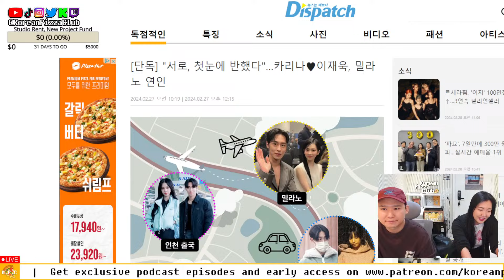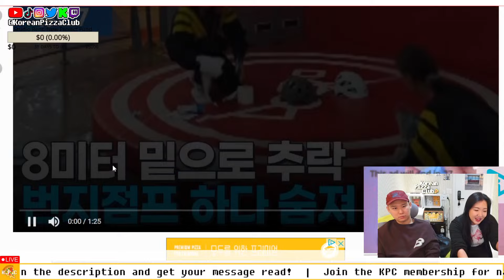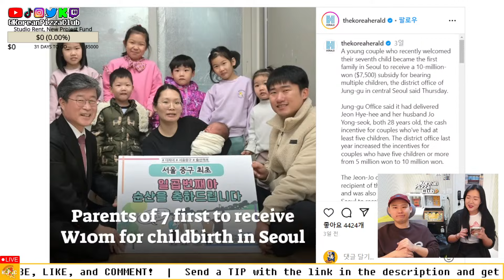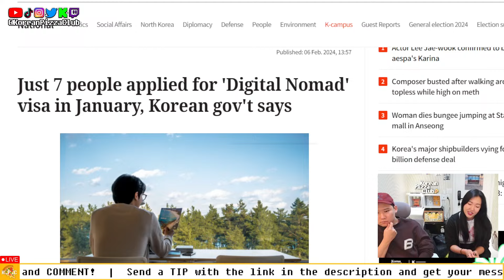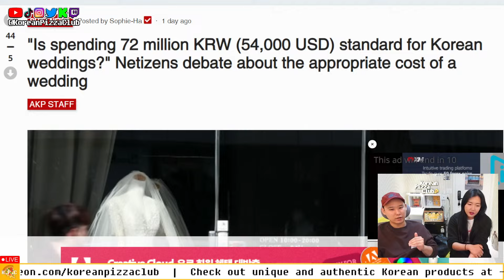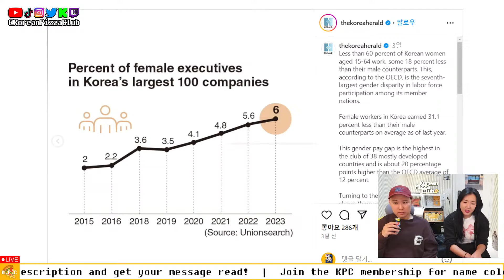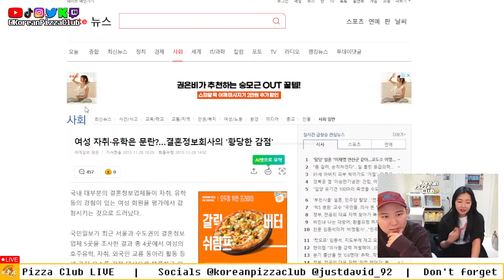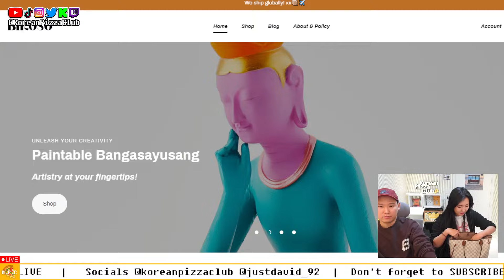Crazy Korean Weddings, Matchmaking, Survival Programs / Goodbye Karina 😭 | KPC LIVE🔴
Unique and authentic Korean products, fast global shipping, SIGN UP for 15% coupon
Send a Tip!

🎤 Host: David Kim @justdavid_92
👫 Guests: Anna Lee @anna.lee_jy
👍 Follow K.P.C on social media 👍
🎧Tune in on other Podcast Platforms 🎧
😇 Please support the podcast so it can keep on going!
Donations are used for labor costs, guest fees, execution budget, and better equipment :)

Autogenerated Chapters (may not be accurate):

Chapters:
00:00:00 - Intro
00:04:30 - New office
00:07:22 - Worried about Temu, promotional request via email.
00:11:06 - Newbie barber's failed free haircut story
00:20:18 - Social media platform issues & YouTube internal circumstances
00:23:16 - Apartment lottery in Gangnam
00:24:44 - Apartment acquisition strategies through lottery in Seoul outskirts
00:29:18 - Story about Karina leaving Korean men heartbroken
00:33:26 - Most popular female idol in Korea
00:36:31 - Attempted invasion of privacy in women's restrooms
00:39:46 - Covert camera problem in Korea, global comparison
00:42:42 - Woman dies in bounce jumping accident, likely to file claim
00:44:34 - Doctors' strike in Korea: social controversy
00:49:17 - Controversy in medical field: doctors’ rights
00:53:24 - Couples receiving cash subsidy, multi-child policy advocacy
00:58:09 - Play about fake marriage, conversation about siblings.
01:03:09 - Korea’s Digital Nomad Visa: Restrictions, Features
01:07:46 - Income, housing price comparison: US vs Korea 2021
01:09:41 - Workers' opinions on $54k wedding cost via online survey
01:14:33 - Critical look at Korean wedding costs, customs
01:17:46 - Wedding dress rental culture costs, trends
01:19:25 - Wedding culture differences, costs: West vs Korea
01:23:40 - Thoughts on rings, wedding budgets, engagement phenomenon
01:28:00 - RM’s gift concerns, Korea’s relocation event culture
01:29:22 - Premium facility for pregnant women, comparisons
01:31:16 - Cultural issues regarding Korean wedding costs
01:35:18 - Marriage, social pressures: US vs Korea, female labor force
01:38:21 - Family environment discussion before marriage in Korea
01:39:56 - Women's occupations concerns in US married life
01:42:26 - Inequality in women's perception at home, employment
01:47:01 - Modern marriage relationships, family differences, agencies
01:50:18 - Discriminatory conditions of marriage information companies
01:55:10 - Refusal to participate in Korea Marriage Situation and Reality Program
01:57:18 - Criticism of 'Couple's Palace' show, delightful story shared
01:56:46 - Social ranking, positive approach to women’s values, family history
02:01:25 - Korean social pressure, marriage concerns due to family
02:04:12 - Introduction to Korean online store, various products